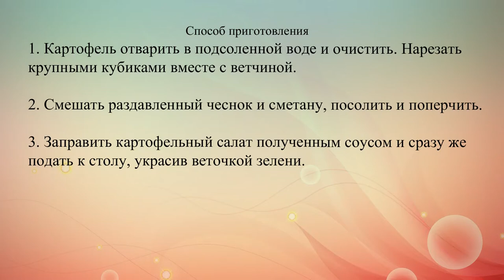Картофельный салат с ветчиной и чесноком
Cсытный картофельный салат. Мы предлагаем приготовить его с ветчиной, сметаной и чесноком.